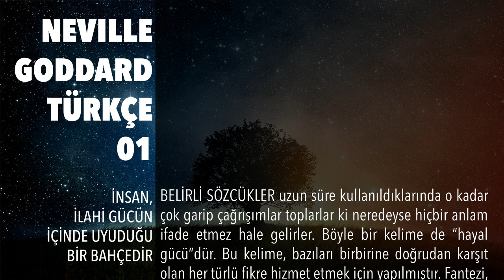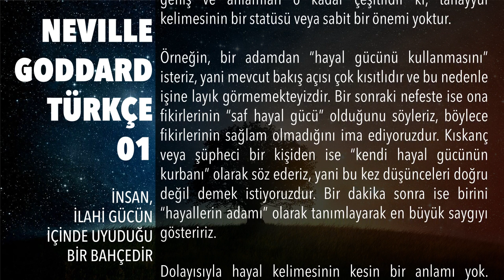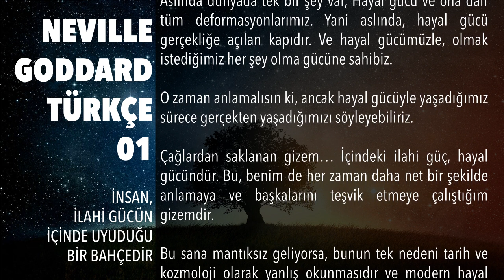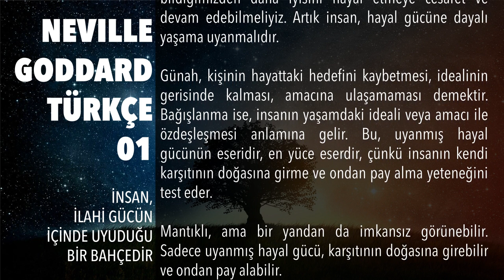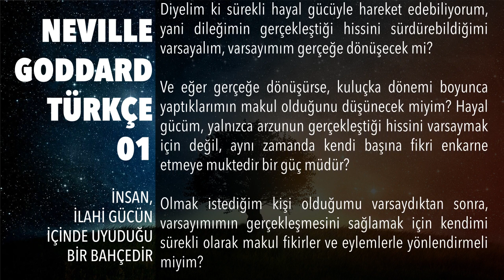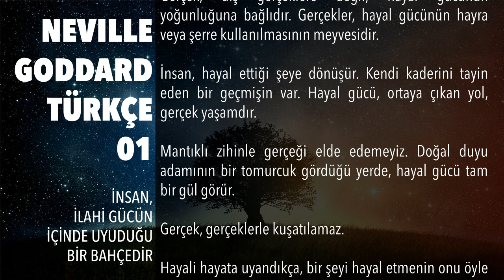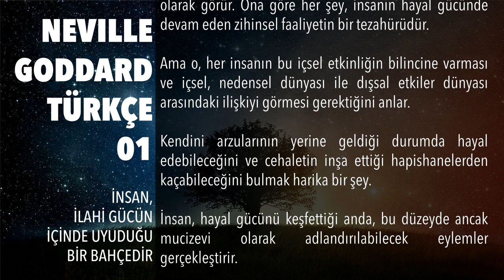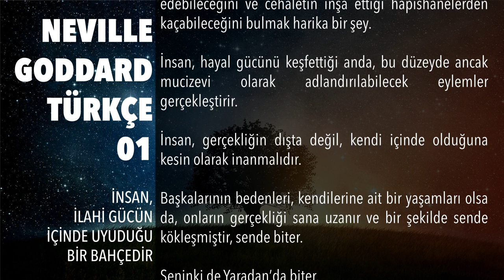Neville Goddard Türkçe 01 : İnsan, İlahi Gücün İçinde Uyuduğu Bir Bahçedir